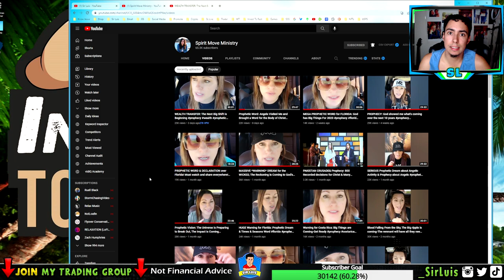Crucial Wealth Transfer Message For Everyone In The Wealth Transfer!!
Crucial Wealth Transfer Message For Everyone In The Wealth Transfer!! In this video I share a great video on prophetic dream for the wealth transfer with an important message. This video is only for entertainment not ever financial advice. All links are below.

~ Sir Luis 💚
My Equipment 🔰
My Camera 📷
My Monitor 💻
My Table ✍